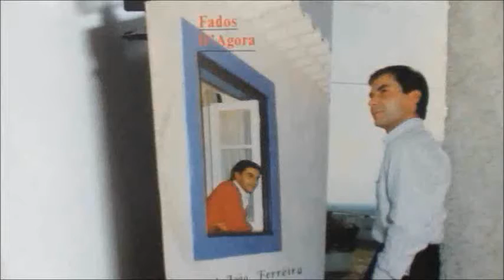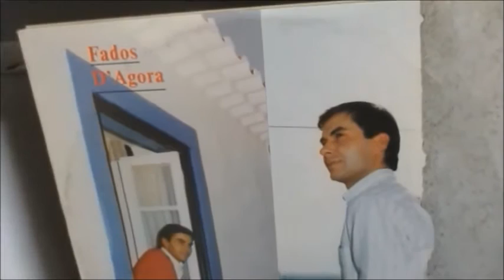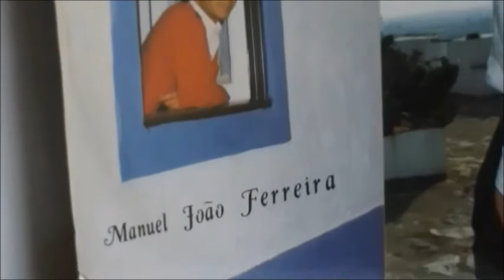Manuel João Ferreira - Migalha de gente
Recordar tempos do vinil ... Manuel João Ferreira artista Ribatejano da Vila da Chamusca uma voz muito popular com muitas atuações dentro e fora do país.